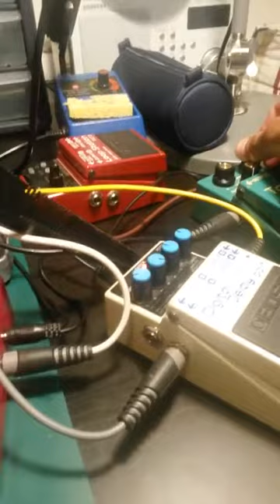DIY Matrix Mixer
DIY matrix mixer. Video recorded in 2017.